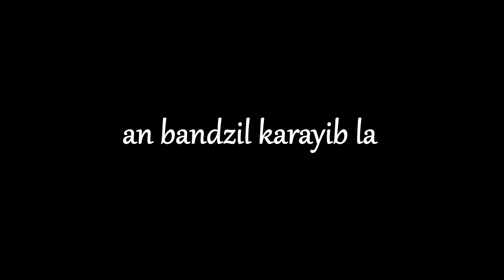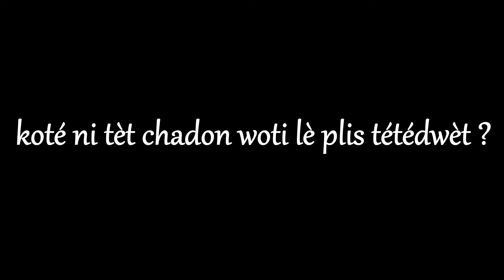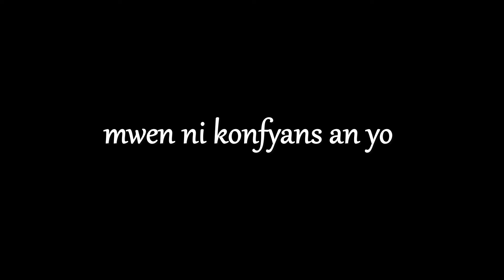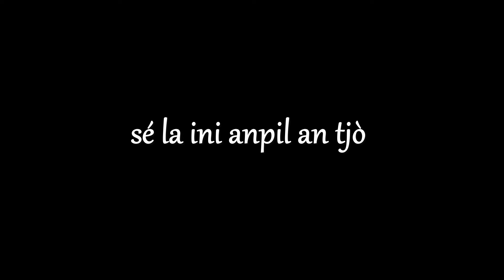FELHO DENIS - ILE EXTRA (Official Lyrics Video)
MUSIC LYRICS ARRANGEMENTS BY FELHO DENIS
RECORDED IN 2017